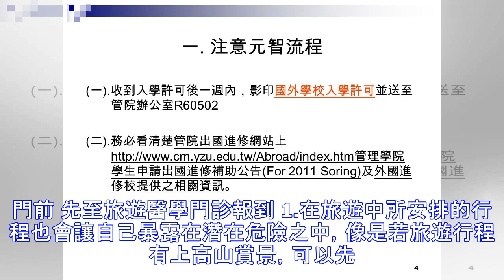出國該注意什麼？高年級旅遊者的確認清單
「好想去旅行！」你是不是時常也有這種念頭？想從繁重的家事、工作中暫時逃開，到一個遙遠的地方，來一場異國之旅？人到中年，說走就走的機會也沒幾次了，就好好放自己一場假，離開現在的情境，喘口氣吧！不過，出國旅遊還是要先注意一些事前注意事項，才能讓旅程更美好。 圖片來源：pexels 別光查旅遊行程 也要注意健康風險 規劃旅遊時，在出發前一定會針對目的地先做些功課，查詢該地的必吃的美食、必去觀光勝地、必買的紀念品，把它們排進去旅遊的行程表，成為這次的旅遊目的，但是有一項預備工作千萬不要忘記了，就是健康風險，因為「開開心心出門，平平安安回家」是外出安全最高守則，所以下列這些事項，也列入準備清單中，在出發...